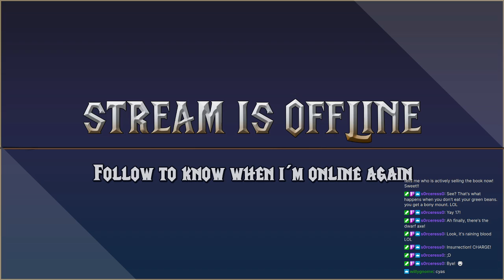Linux Does WoW 1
Birth of a Death Knight!